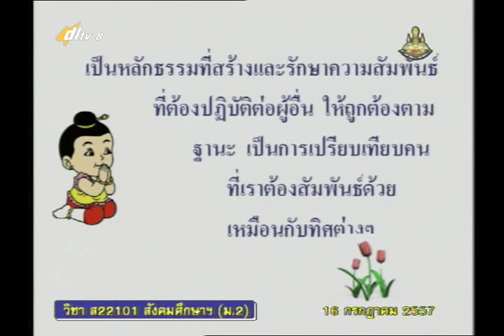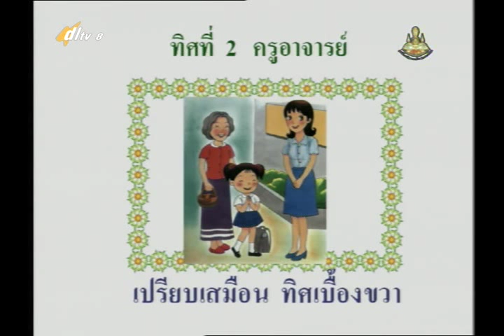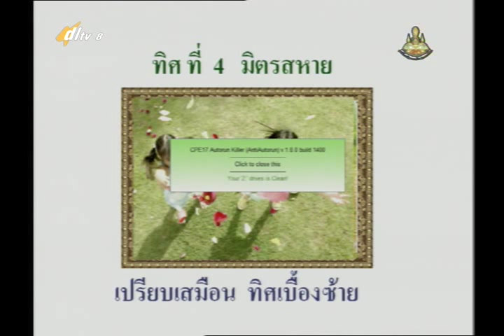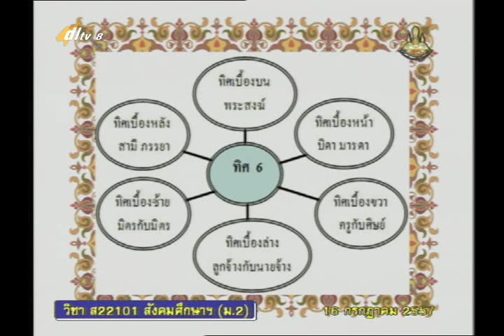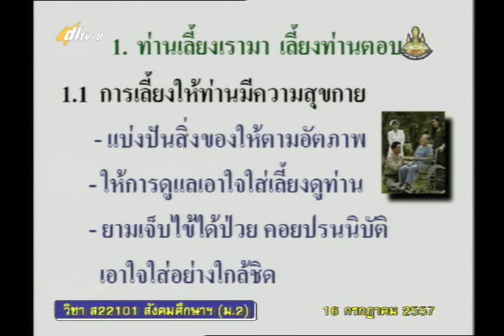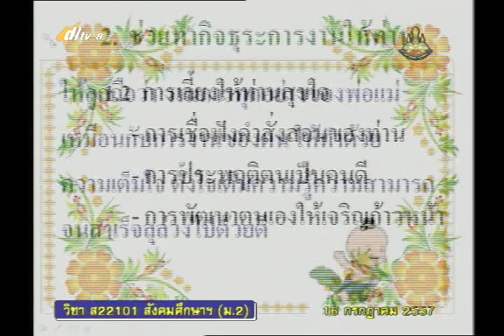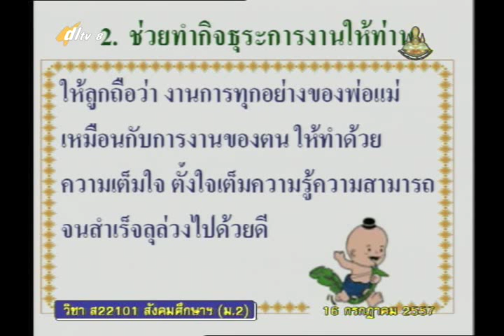032C+8160757+ส+ลูกที่ดีตามหลักทิศ 6+socm2+dl57t1